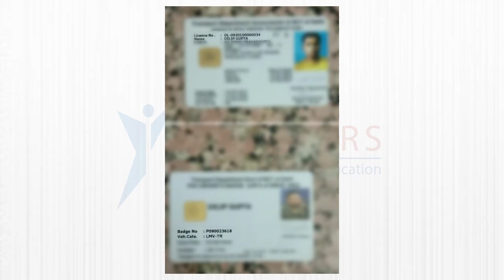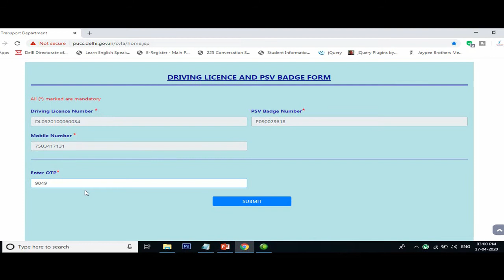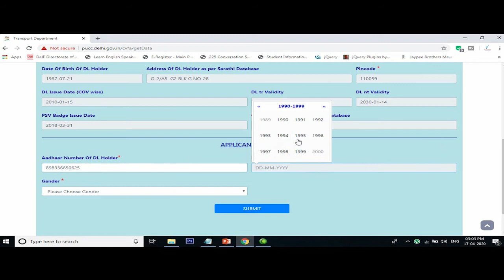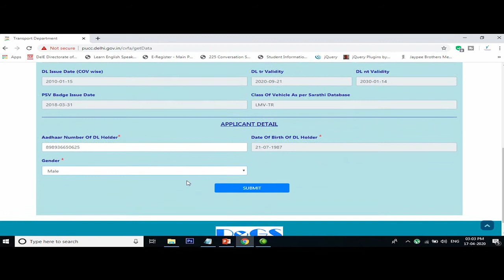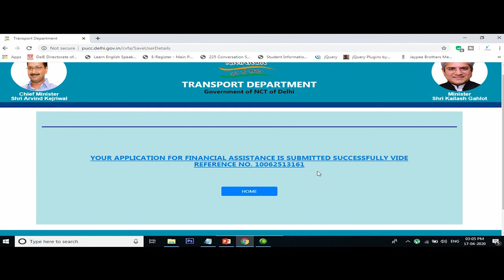ऐसे आएंगे 5000 रुपये बैंक account में | delhi government | Delhi govt to give Rs 5,000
Delhi Government will provide a financial assistance of Rs 5,000 to each of the drivers of public transport vehicles including autos, taxis and e-rickshaws in the city rendered idle due to lockdown, Chief Minister Arvind krjarival said on Thursday.

In this video you will know the full process of how to apply online for 5000 rupees to get directly into your account.
इस वीडियो में आप जानेंगे कि कैसे आप दिल्ली सरकार की तरफ से दिए जाने वाले 5000 रुपये सीधे अपने बैंक account में पा सकते है

Direct link to apply to get 5000 rupees in your account

An Online application is to be filled by individual holder of PSV badge and valid DL of Para Transit Public Service Vehicles, through online module and following details information is required to be submitted:-
i. Driving License No.
ii. PSV badge No.
iii. Mobile Number.
iv. Date of Birth.
v. Gender
vi. Aadhaar Card Number